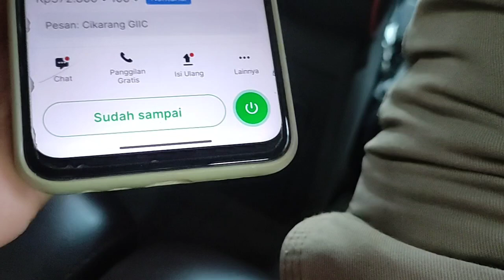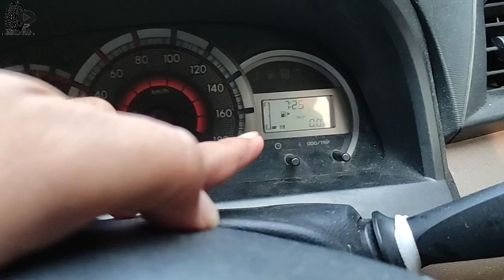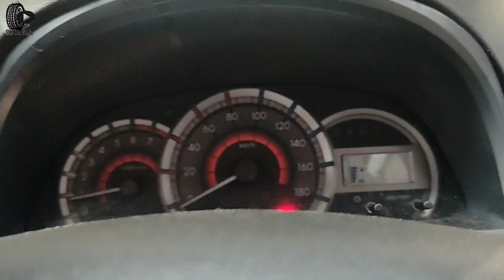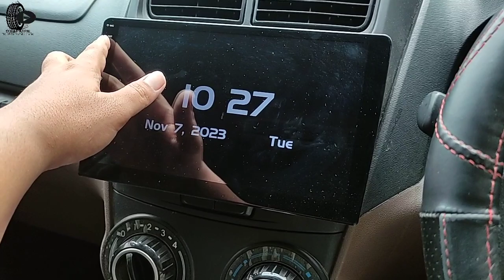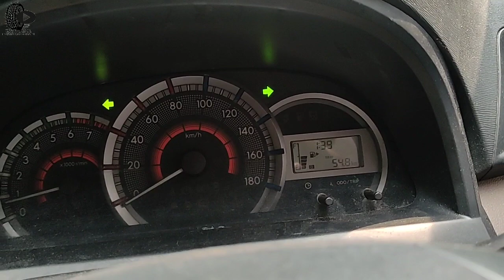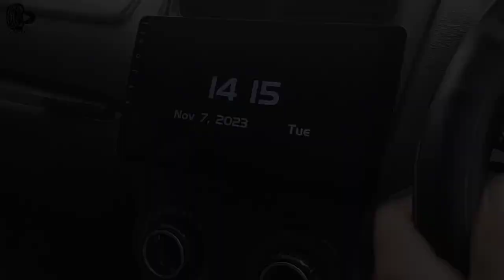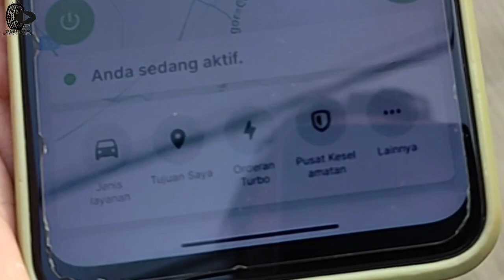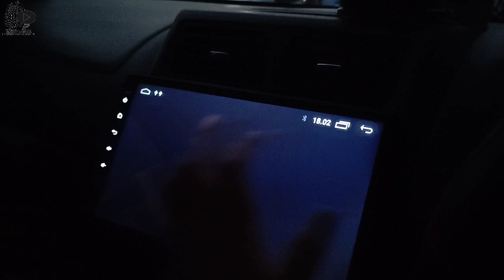START DARI CIBUBUR || PENGLARIS LANGSUNG ARGO PAUS || TGL TIDAK SESUAI DIKASIH SELAH BAGUS